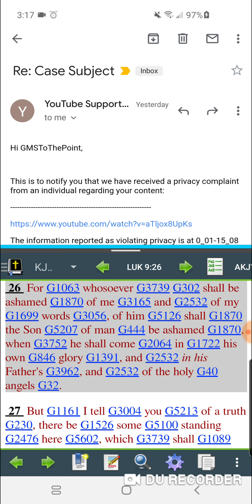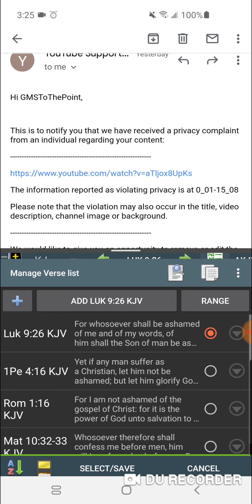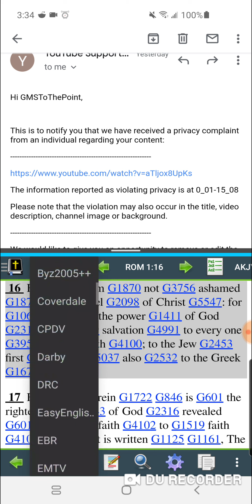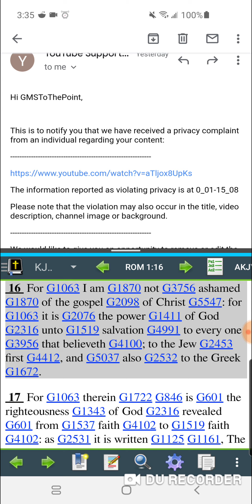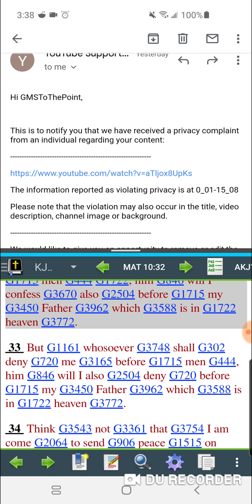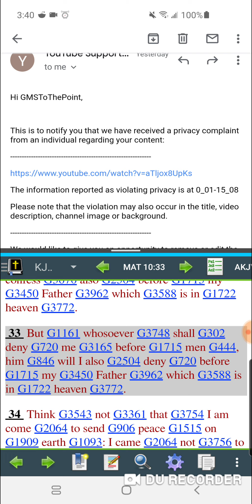GMS:Wow..He's Ashamed of Yahawashi